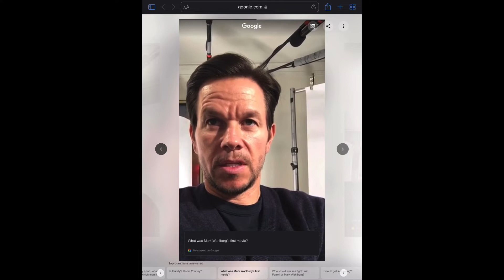Mark Wahlberg #2 - What was Mark Wahlberg’s first movie?